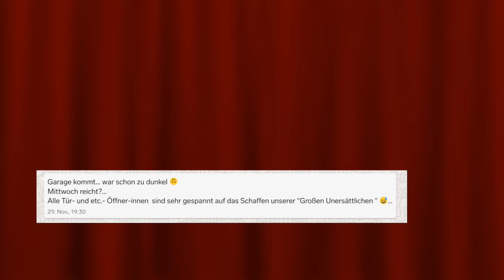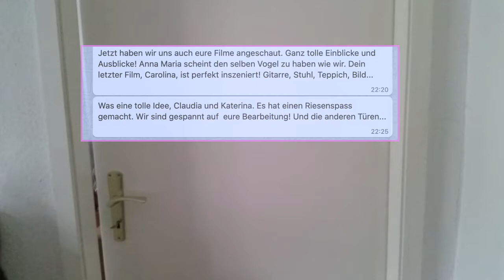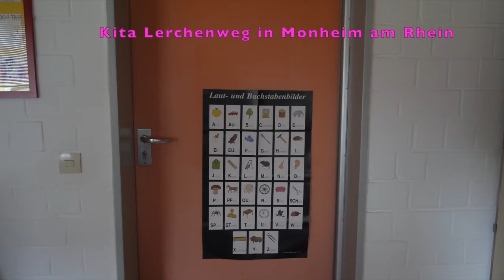GäT Door 26 Danke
26 doors where opened in GäT Advent Calendar 2020. Behind every door lives a little story. And in every door lives a little story too. Most of the doors pend somewhere between IN and OUT in Switzland, Greece, Germany. We thank all the wonderful doorkeeper, who opened for us their doors.